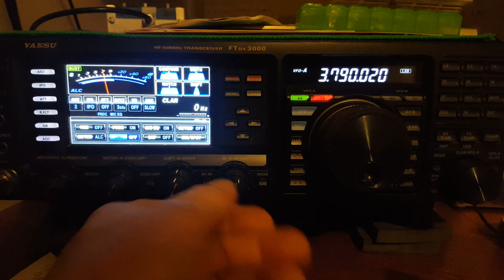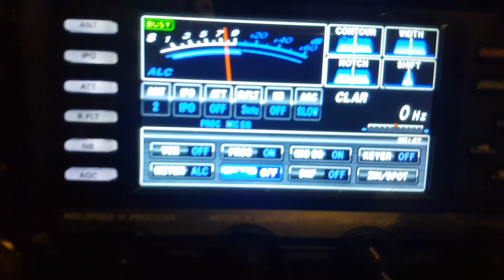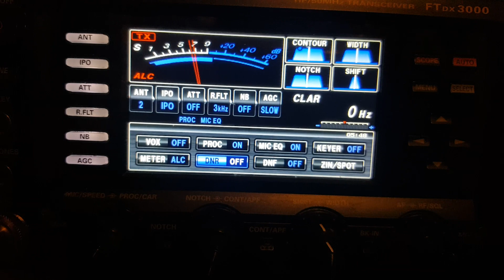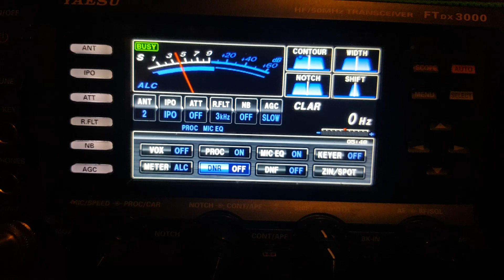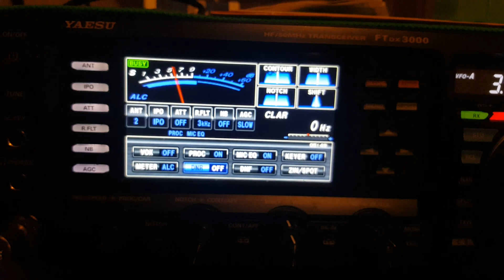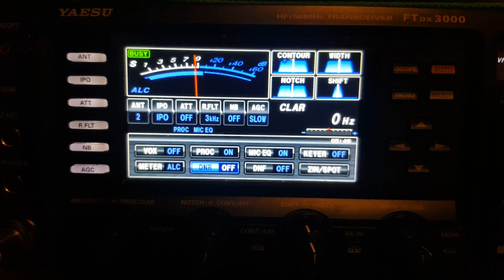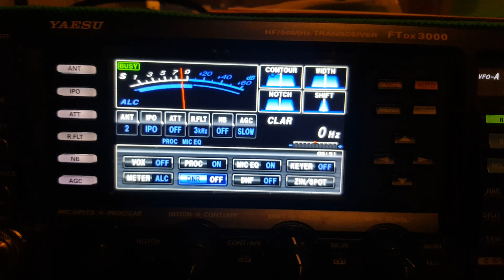Wonder Wire Does DX – vol 2 – 80m SSB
Thank you!  F5USK, I8KCI and OE6MBG (sorry, I8KCI for saying you were in France. I mess up a lot while making a vid because I"m really nervous. lol
I couldn’t sleep. I went to the rig to listen to the ‘old boys’ on 80m.. it’s my habit, only earlier tonight.

You may skip the BS and go right to my contacts:  02:16

Notes:
I said "two tap primary" and meant 'two turn primary'.
My ALC was ideally set, I was using 4K Tx BW, processing was on, as was my mic EQ.
My no-signal noise level was S1 to S2. And they say an EFHW is a noisy antenna   :)
He reported me as S7 - and this is using an antenna that cost $15 and took 1/2 hour to put up.

I immediately heard a fellow in France, and he called CQ a few times with no reply. So I bit.
The only antenna I have for 80 is my EFHW, which is mostly low and mostly sloping up in a parabolic shape to the 40’ level, goes over a branch with no insulator, and drops vertically about 15’.

Not only did I work him, but I also worked two of his friends on frequency - one in Italy and one in Austria. What fun! It always, always thrills me.

The thrill never leaves! it’s been with me in life since I was 15. And I still look out the window sometimes at night – thinking, hoping, expecting.. that my antenna wires might glow with the rhythm of my keying. They never have – but you never know when they might! I’ll never stop looking   :)

Not to be a jerk- but try that with FT-sucks. FT-sucks lacks social value. Period. In the opinion, of course, of Blowzo the Humble Ham.

Build a multi-tap UNUN
String up wire, anywhere, over anything
Trim to resonance
Work Dx
Have fun
Learn about another person, family, or different culture (try that with FT-sucks)

73…
Chuck